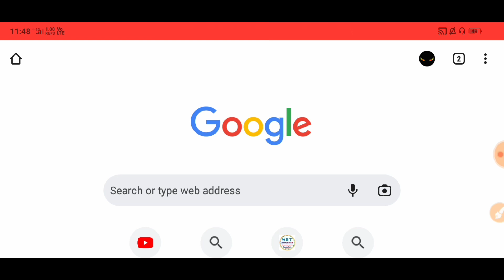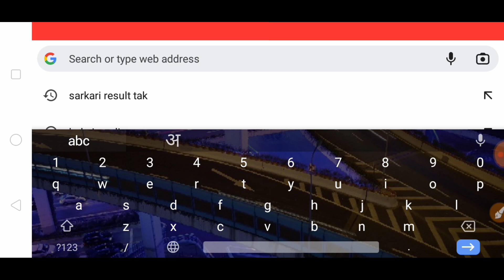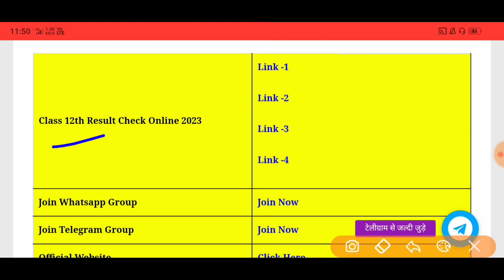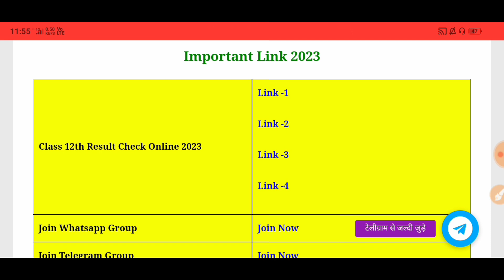बिहार बोर्ड कक्षा 12वीं का रिजल्ट हुआ जारी || Bihar Board 12th Result 2023 Check Kaise Kare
0:04
2:07
3:30
4:54
5:10
6:30
7:50
8:54
9:10
10:33
11:12
12:25
13:45
14:21
15:23
16:48
17:20